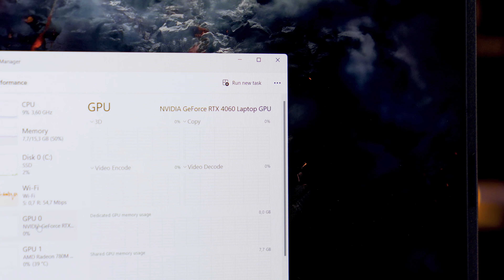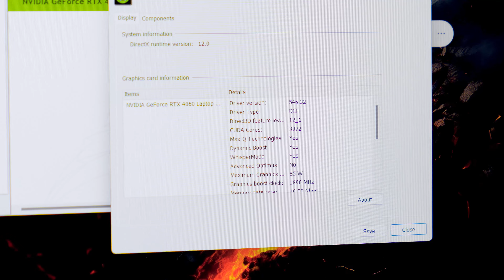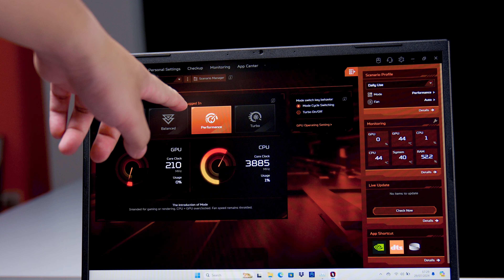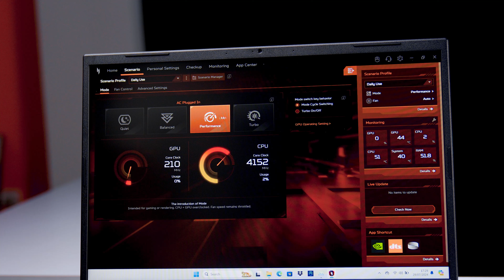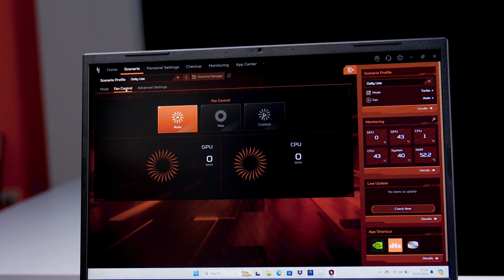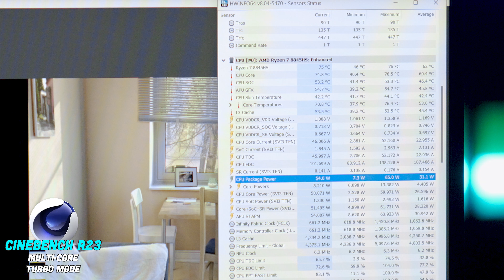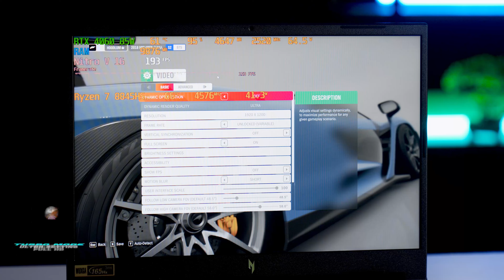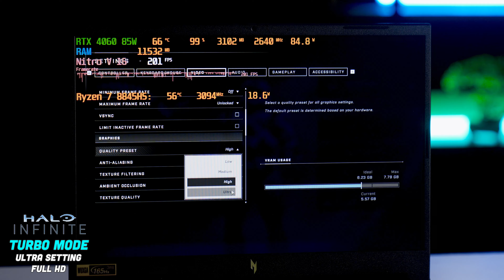Test Game Acer Nitro V 16 Propanel (2024) - MẠNH, MÁT Nhưng…Có nên mua? | LaptopWorld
- Thông số kỹ thuật: Laptop Acer Gaming Nitro V ANV16-41-R6NA NH.QP0SV.001 (Ryzen 7-8845HS | Ram 16GB | Ổ cứng SSD 512GB | RTX 4060 | 16 inch WUXGA 165Hz | Win 11 bản quyền | Màu Đen)
- Bảo hành: 12 Tháng chính hãng Acer Việt Nam, gói bảo hành VIP 3S1
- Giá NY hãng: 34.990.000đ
- Giá sale tại Laptopworld: 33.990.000đ